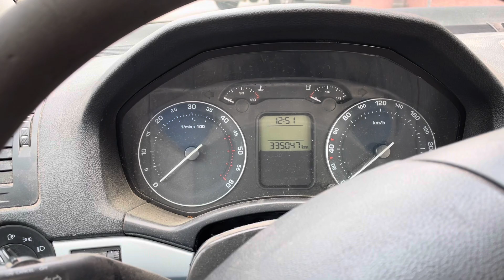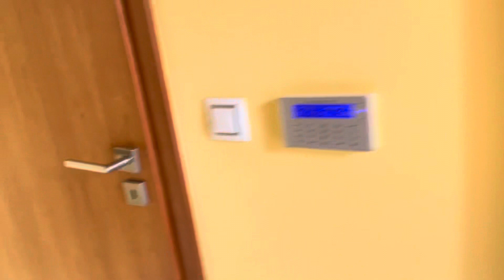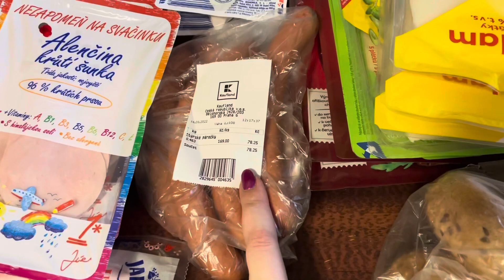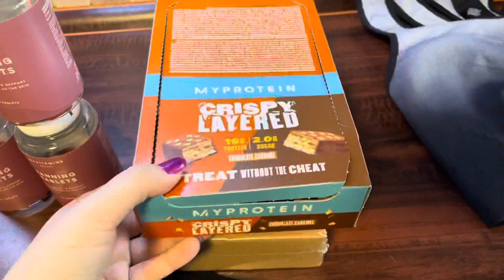Týdenní nákup | Vlog #6 / Březen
Laurella - 10% sleva - gigi95.gabus

My Protein:
Sleva 42% - GIGI95